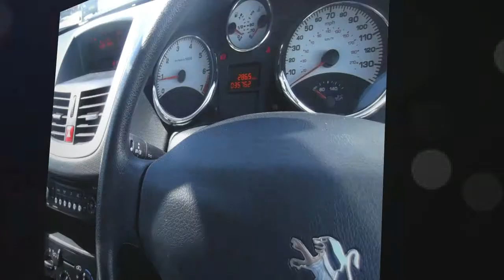Peugeot 207 1.4 VTi S 5dr for sale in Redruth, Cornwall